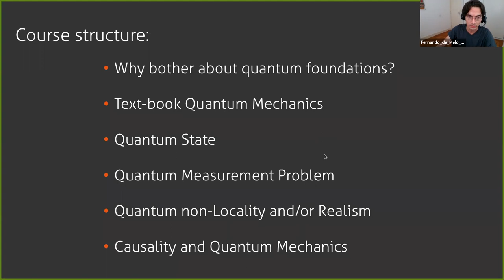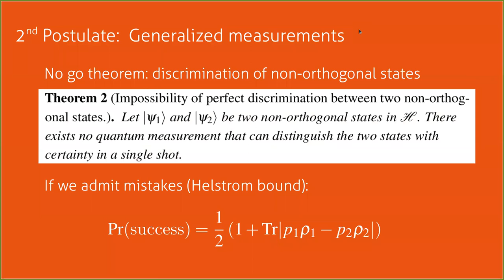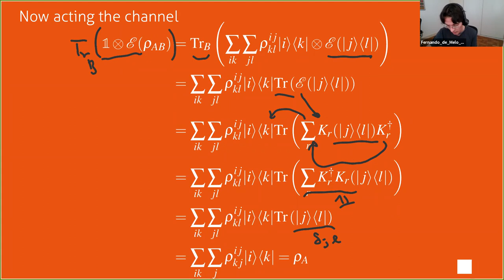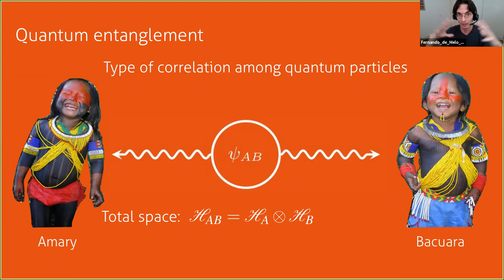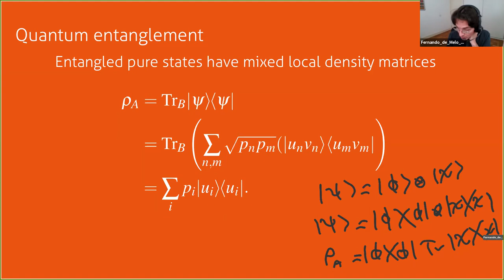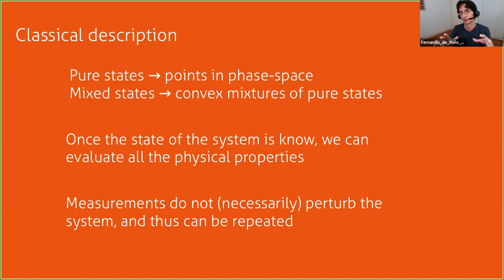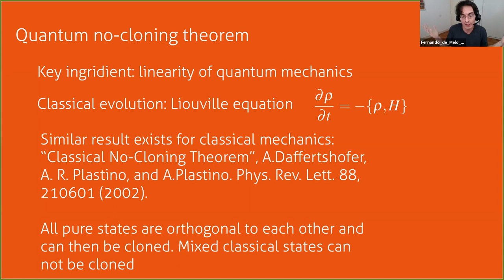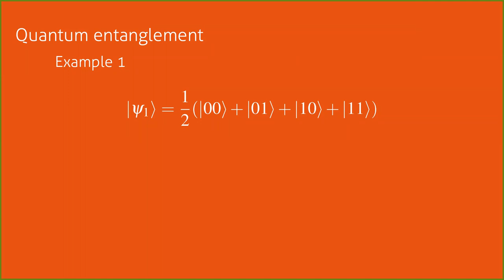D10 TER Tópicos em fundamentos da mecânica quântica